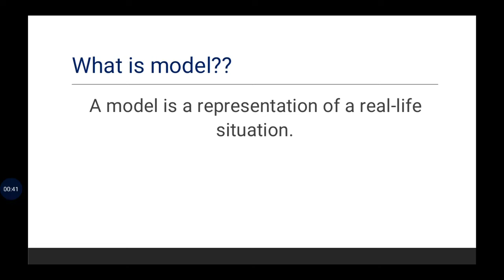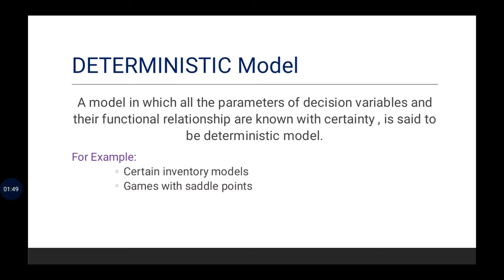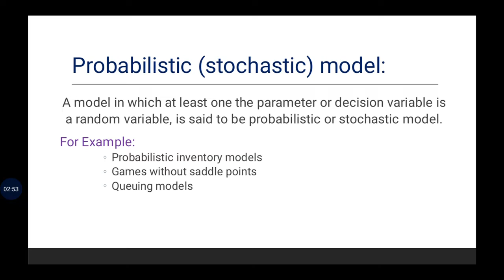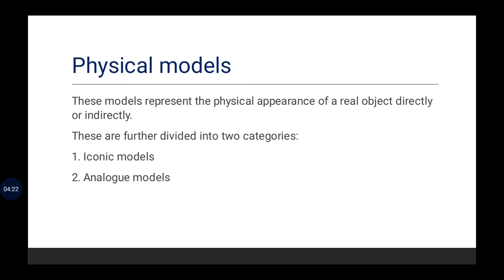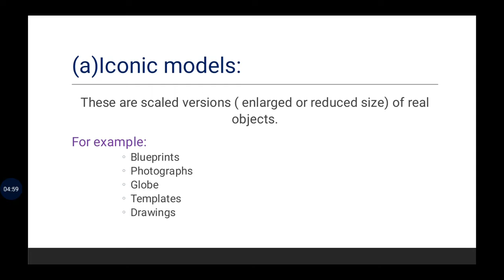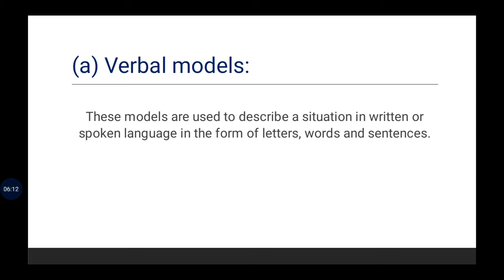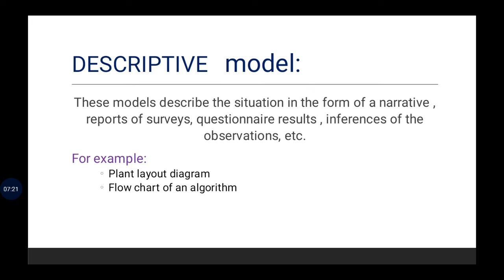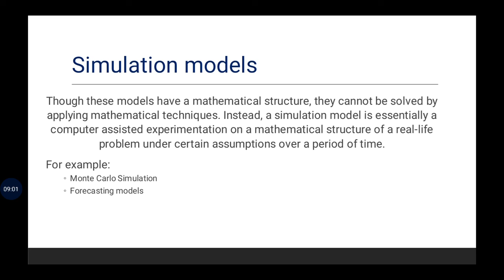What are Models | Classification of Models | in urdu/hindi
Hey,
This video is all about models and classification  of models.
The topics cover in this video are
What is Model?
Classification  of Models as
Deterministic Models
Probabilistic Models
Static Models
Dynamic models
Physical Models
Iconic Models
Analogue Models
Symbolic Models
Verbal Models
Mathematical Models
Descriptive Models
Predictive Models
Analytical Models
Iterative Models
Simulation Models

About MK Academy:
The only purpose of this channel is to help students in building their concepts. Our main focus is always to give the basics to our students because basics will further turn into complete understandings.
Have a good day and a very good luck!